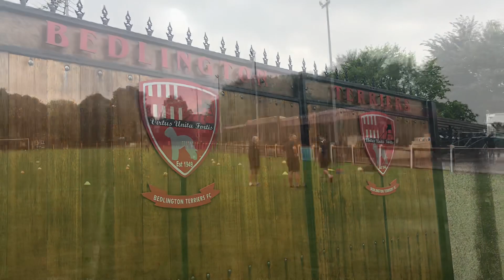2021/2022 game 27 - Bedlington Terriers v Heaton Stannington 25/08/21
Northern League Division Two action